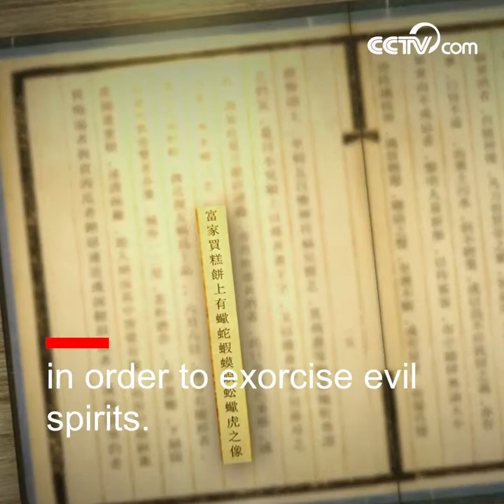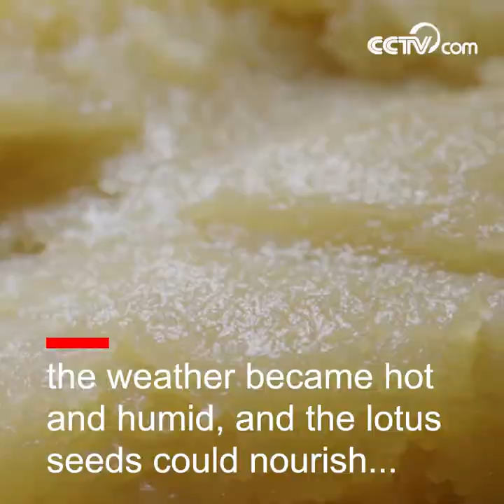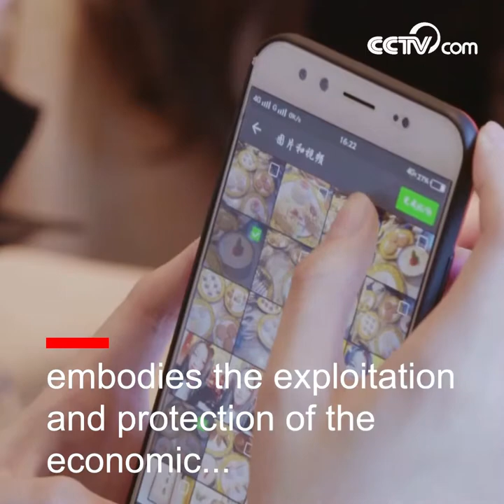Micro Name Card of China: Five Venom Pancakes| CCTV English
"Five venom" sounds creepy, but actually, the cake is not stuffed with “five kinds of venoms”. It is a round cake specially made for the Dragon Boat Festival and printed with patterns of five venomous insects, including snakes, scorpions, scolopendra, geckos and toads.